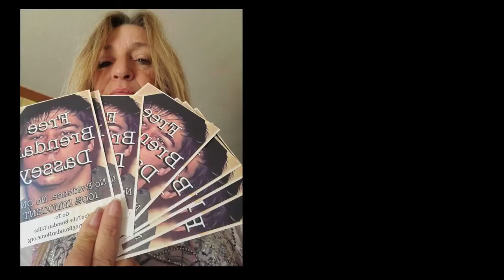Dear Gov Evers